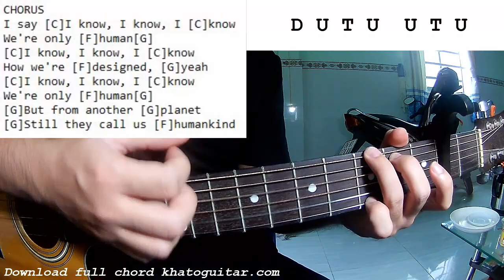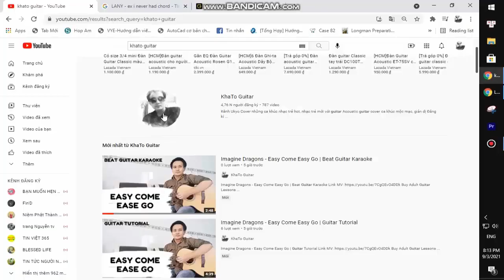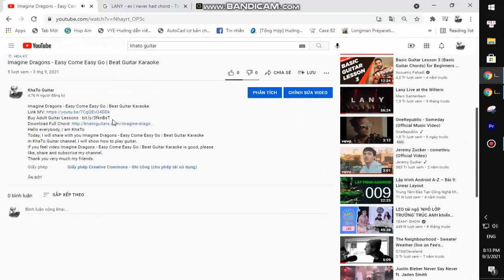Coldplay - Humankind | Guitar Tutorial